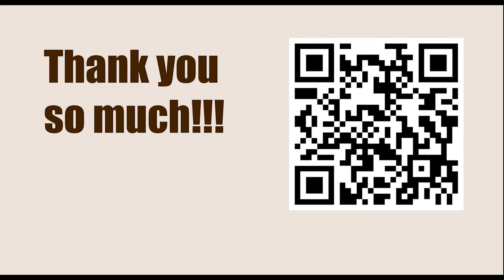INSTRUCTIVE POSITIONS || Alekhine vs Euwe, World Championship 1937